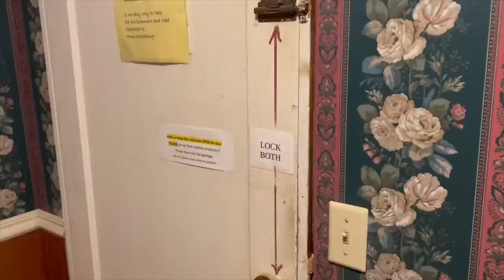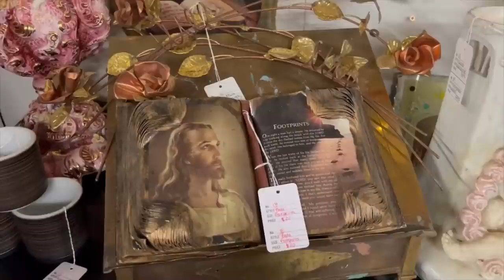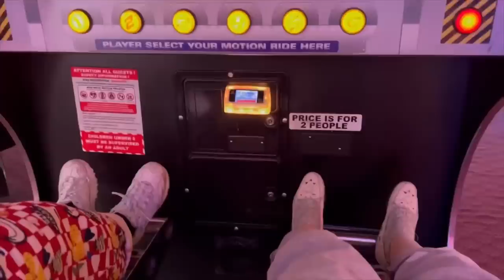Antiquing Adventures and Kyle Visits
You can follow our friend Kyle on their social medias